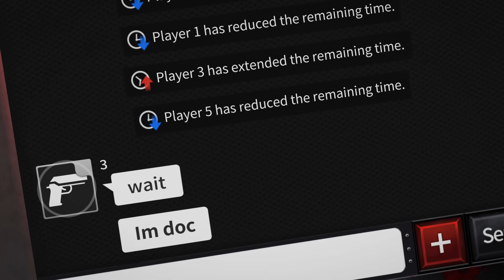Mafia42 Promotional Video 2020